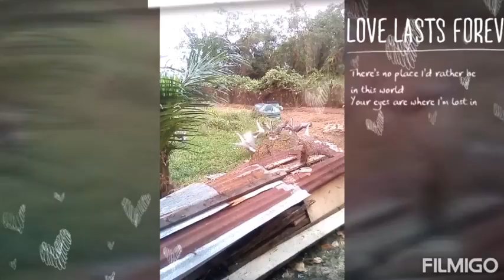Hanila Story - GooseStory/ 😍😍😍😍달콤한 사랑하는 거위 나는 거위를 너무 좋아한다.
This is about my creativity video 😉, it's not just goose video. it's about painting, my daily life n photographer mini... my video is a short time and this is my first video, i hope this video will come i fix it again ... it's just spending my time building creativity
Enjoy for watching 😉 and thank you so much because watching my video and love you so much 😘